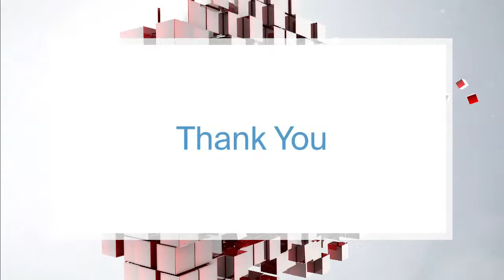Ontario's Hidden Black History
A look at Ontario's history of Black pioneers settling communities across the province. Then, Canadian journalist Mellissa Fung discusses "Captive," her documentary focusing on the women and children abducted and raped by the militant Islamist organization Boko Haram. The film debuts tonight at 9:30 p.m. on TVO.